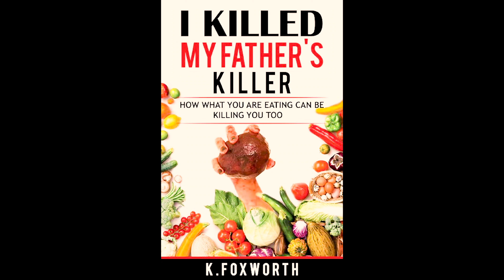How to quit your job and build a 5-figure monthly income | DEPAUL FOXWORTH | Third World Podcast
A really good friend of mine recently quit his job, started a business, failed, and is now making over 30k per month.